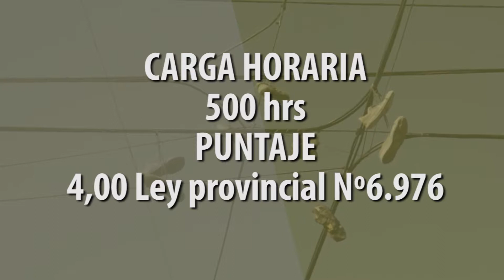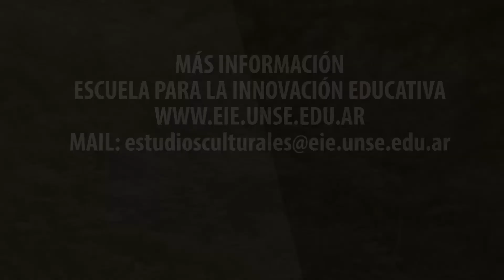SPOT - ESPECIALIZACIÓN EN ESTUDIOS CULTURALES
ESCUELA PARA LA INNOVACIÓN EDUCATIVA
UNIVERSIDAD NACIONAL DE SANTIAGO DEL ESTERO